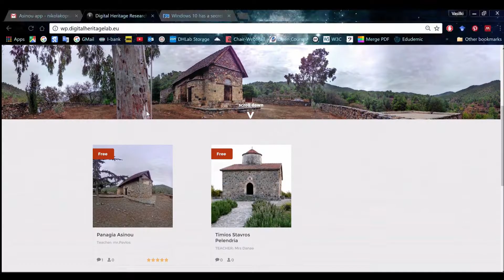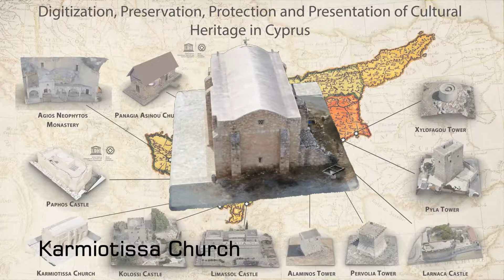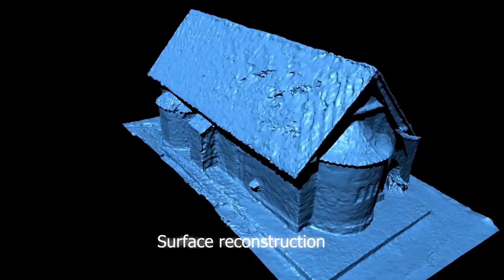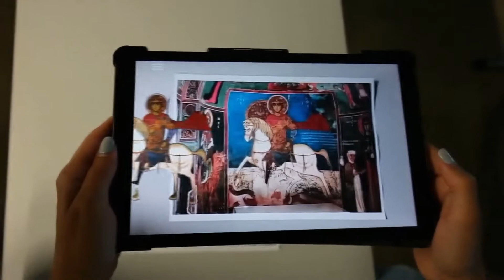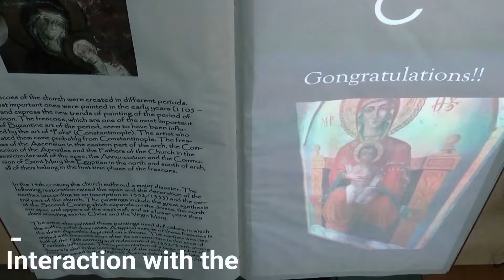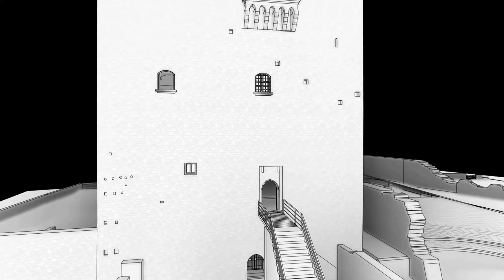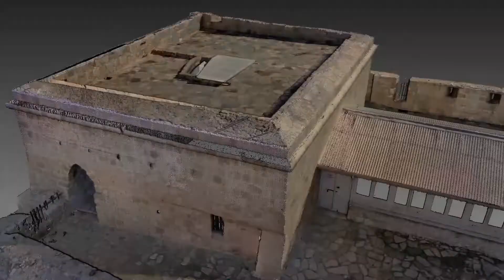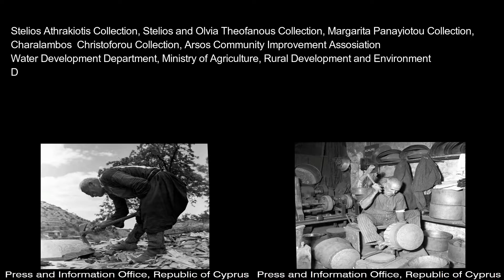Mnemosyne Oct 2021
Overview of our Lab and Work